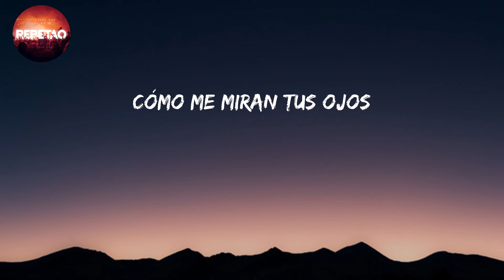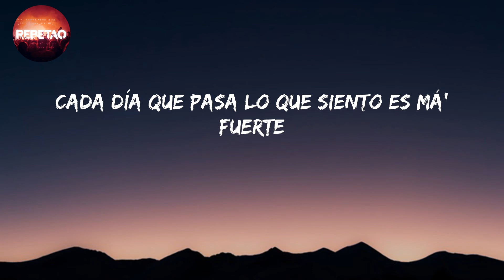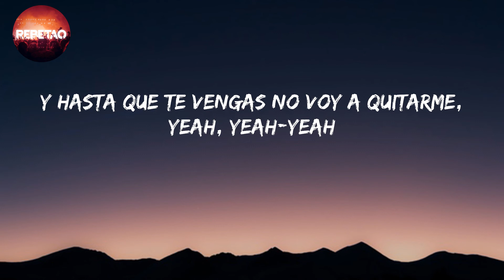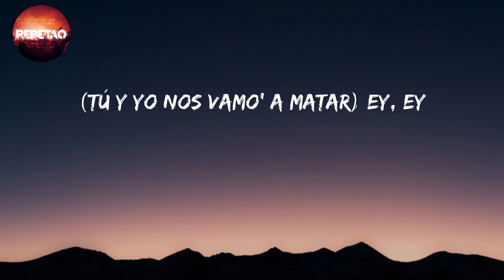#2/Catorce - RauwAlejandro (Letra/Lyrics)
2/Catorce - Rauw Alejandro (Letra/lyrics)

letra/lyrics

Yeah-yeah-yeah-yeah-yeah-yeah-yeah-yeah-yeah-yeah-yeah
Yeah-yeah, Ra-Rauw